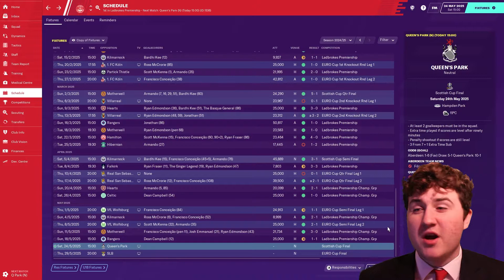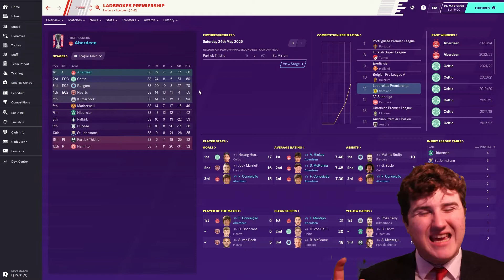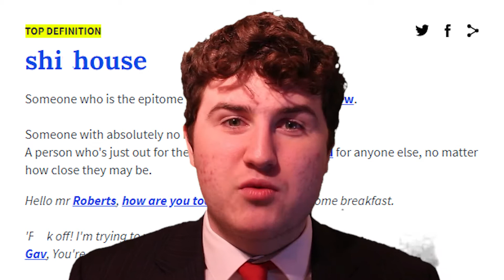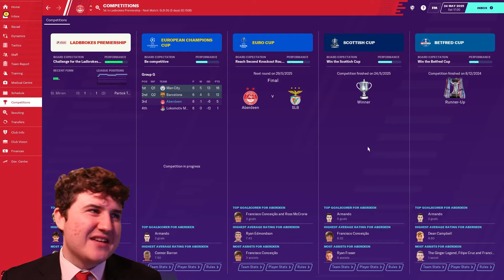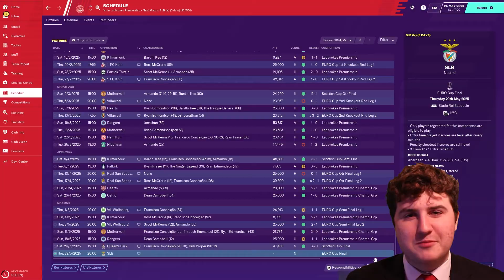IS THE TREBLE ON? | SCOTTISH CUP FINAL SPECIAL | BRINGING BACK THE GLORY | #73 | ABERDEEN | FM 2020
Today we play the Scottish Cup Final after winning the Scottish Premiership and completing the three-peat! But is a treble on as Benfica await us in the Europa League Final?

PLEASE RT THIS SO OTHERS WHO MAY BE INTERESTED CAN SEE THIS VIDEO